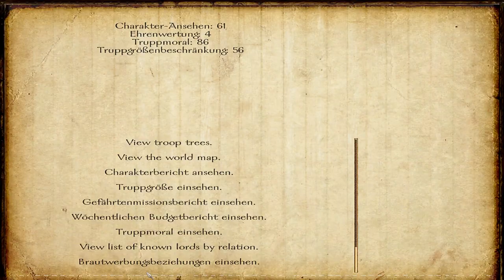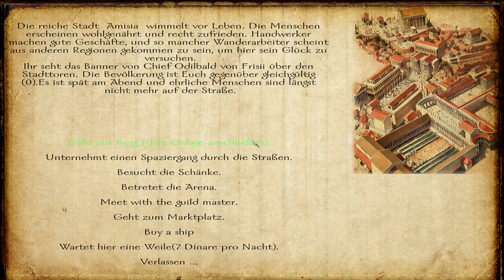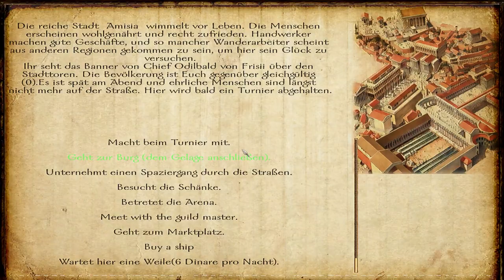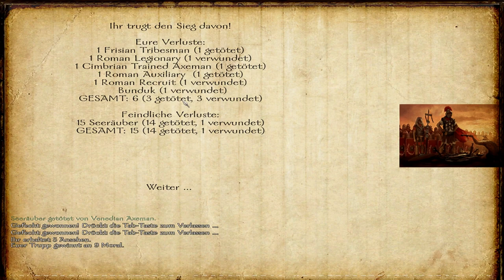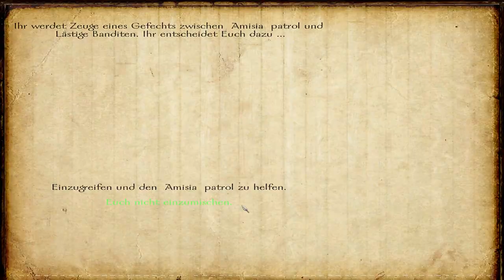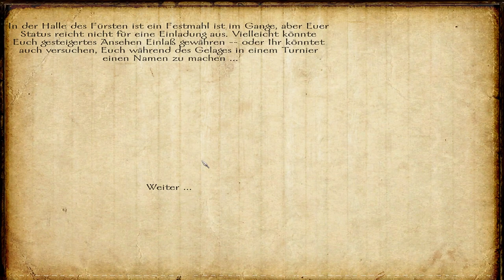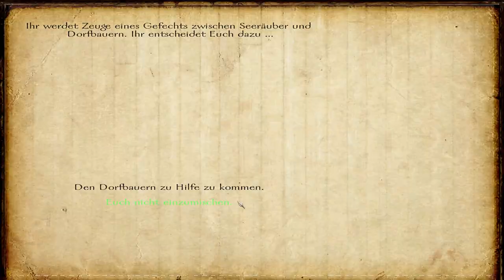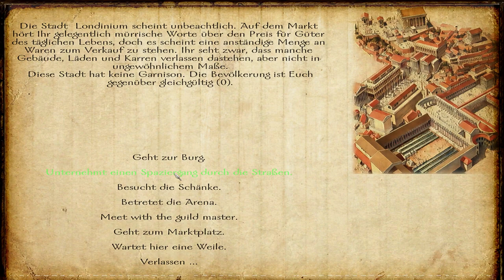Drago spielt Mods: Bellum Imperii für Mount and Blade Warband: Immens gross aber buggy?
Spenden für einen armen kranken Menschen (Diapetes Typ 1, Morbus Adison, Morbus Scheuermann und Allergisches Asthma. Die Spenden werden zu 100% zu den Videos und Livestreams investiert